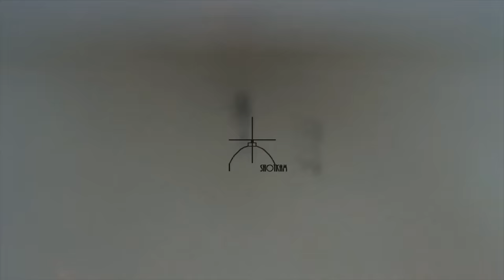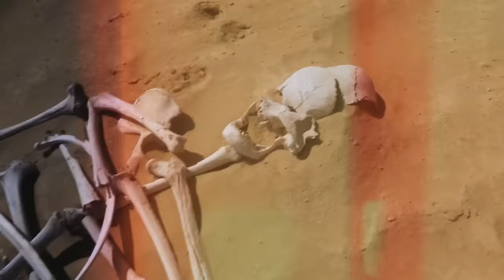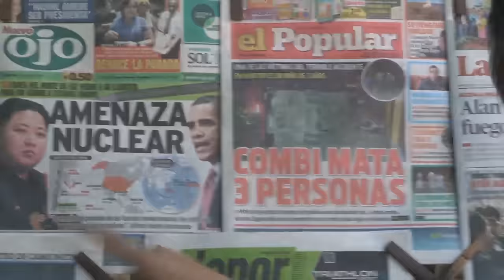One Week in the Valleys of Peru [ Cinnamon Teal Hunt ]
High flying duck hunt with Ramsey Russell of Getducks.com.  Head back in time to where the Inca Indians inhabited this lush valley with the highest population of Cinnamon Teal in the world. You will never guess what Team Mojo comes across in the desert